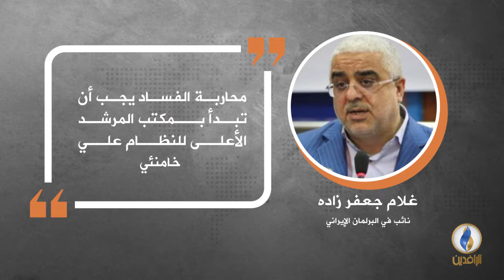في دقيقة .. أبرز التصريحات الصحفية ليوم الثلاثاء.